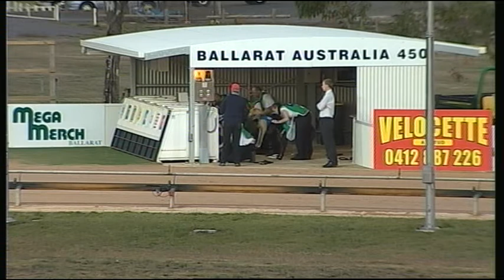BAL WED 18 MAR 15 R3